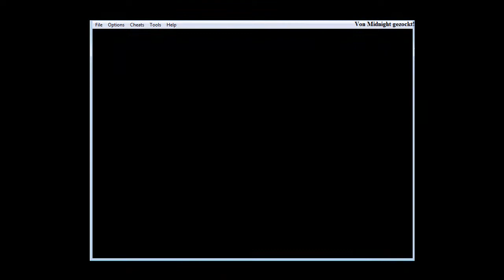Let´s play Final Fantasy I #008